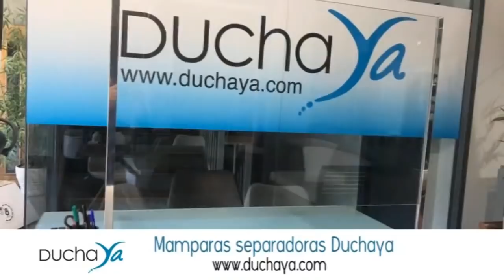BILBOSPORT 3 DE SEPTIEMBRE 2020